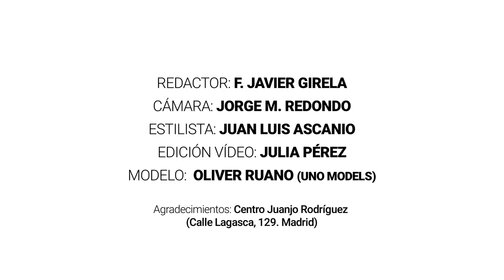Cómo entrenar las piernas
No todo es el tren superior. Por mucho que nos cueste, no podemos dejar olvidado el entrenamiento de nuestras piernas, donde se concentra la mayor parte de nuestra masa muscular. Sigue esta rutina ideada por el entrenador Junajo Rodríguez para tener un tren inferior de acero.